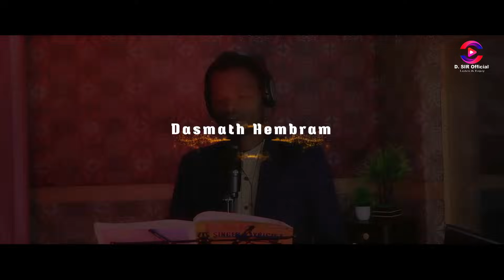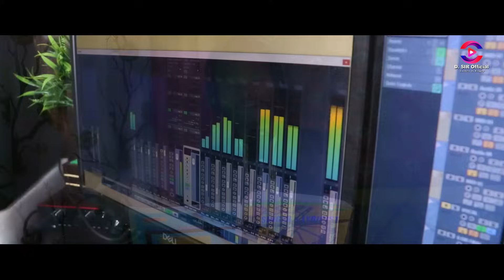Rairangpur College Kuri...// New Santhali Semi -Traditional Song 2022-23//D.SiR & BASANTI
Singer - D.SiR & BASANTI

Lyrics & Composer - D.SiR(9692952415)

Mixing & Mastering - Amit Kalindi

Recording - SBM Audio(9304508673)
                         Ranidih,KARANDIH(JSR-2)

DOP/Camera - Vishu Marndi

Notice
Yeh gaana kisiko hurt karne ke liye nhi bana hai,yehlyrics sirf imagination hai. aur entertainment ke liye. plz dil pe maat lijiye...

rairangpur college kuri
aam tangi re santhali song